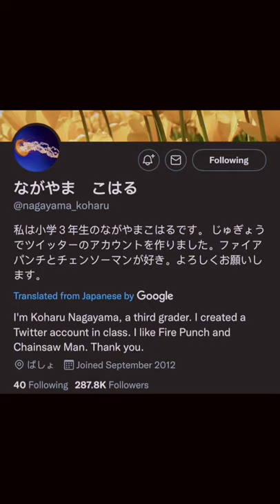The Mangaka of Chainsaw Man Pretends to Be a Little Girl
Fujimoto, the mangaka of Chainsaw Man and Fire Punch pretends to be his little sister on Twitter. This is not a joke. This is real.

My Manga Recommendations:

Manga in Theory and Practice by Hirohiko Araki (Jojo's Bizarre Adventure):